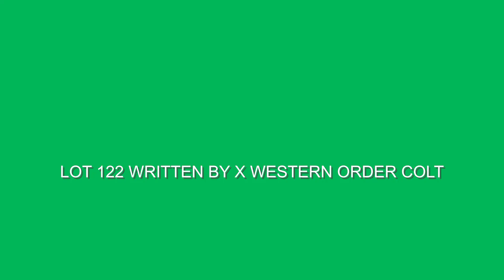Lot 122 Written By x Western Order colt - Nolen Racing